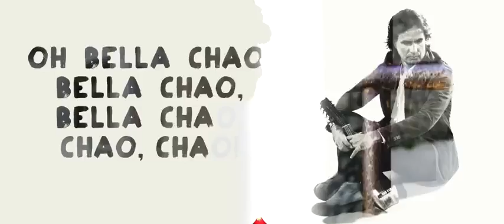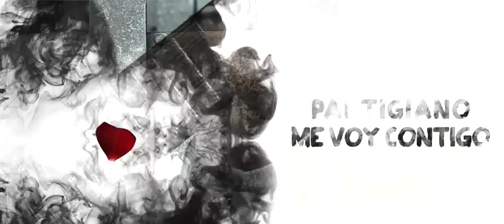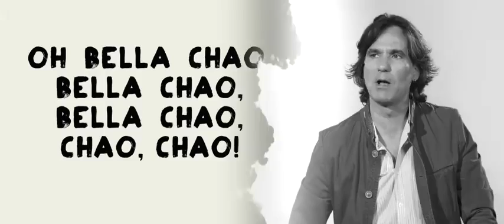Diego Moreno - Bella Chao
Diego Moreno - Bella Chao. Official Video
Трек
Bella ciao (2020)
Исполнитель
Diego Moreno
Альбом
Singoli
Лицензиары
"The Orchard Music (от лица компании "Intermezzo"); LatinAutor, Public Domain Compositions, LatinAutor - UMPG, LatinAutorPerf, LatinAutor - ACODEM, Polaris Hub AB, União Brasileira de Compositores, UNIAO BRASILEIRA DE EDITORAS DE MUSICA - UBEM" и другие авторские общества (11)